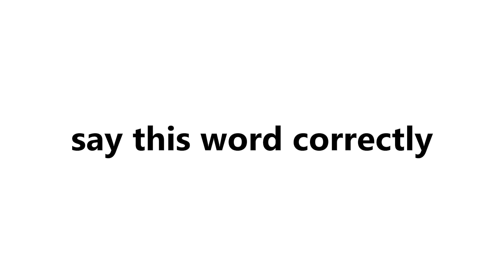Only Legends Can Say This Word! (Real)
Only legends can say this word...